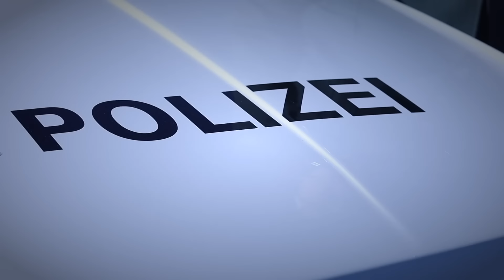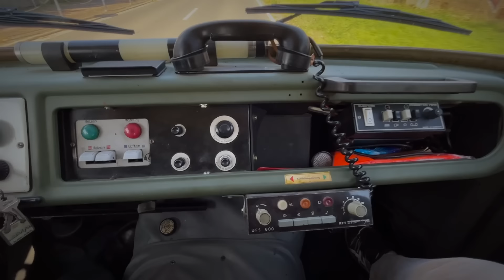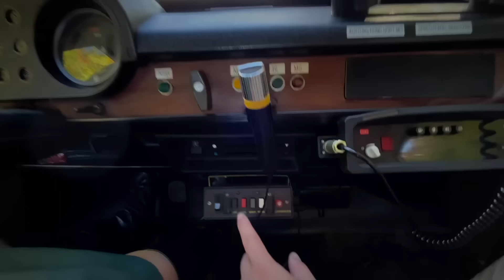Barkas B1000 & Wartburg 353W von der Volkspolizei der DDR. Vorgestellt und mitgefahren im Interview.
volkspolizei wartburg barkas Wir stellen vor: Wartburg und Barkas von der Volkspolizei der DDR. Zu diesem etwas anderen Video kam es in der Nähe von Leipzig. Denis und seine Frau Janet Frank zeigen uns wie die Volkspolizei damals gearbeitet hat und welche Utensilien sie dafür benutzte.
Die Beiden sind leidenschaftliche Sammler und haben sich auf die Technik der VoPo, wie die Volkspolizei auch genannt wird spezialisiert. Dabei sind sie so Detailverliebt, dass sie nicht "nur" die Autos im Originalzustand versetzen, sonder auch das Ganze drum herum, wie zum Beispiel die Uniform, die natürlich ebenfalls original ist. Auch die ganze Ausstattung in den Polizeiautos ist weitergehend original und funktional. So ist es sogar noch möglich die Funkgeräte zu benutzen. Wir konnten im Barkas B1000 und im Wartburg 353W mitfahren und die ein oder andere Frage stellen. Beide Autos haben nach der Wende auch schon als Filmautos gedient und sorgen noch Heute für eine Menge Aufsehen, wenn sie auf Oldtimertreffen oder sonstigen Veranstaltungen auftauchen. Hin und wieder werden die Beiden mit ihren Autos nämlich zu Hochzeiten oder Verabschiedungen gerufen und helfen da aus.
In voller Montur sehen Denis und seine Frau Janet so aus, wie es früher zum Straßenbild gehört hat, dass verwirrt natürlich auch so manchen Bürger, wie uns Janet erzählen kann: Sie waren mal auf der Eisenbahnstraße in Leipzig, da kam ein etwas älteres Ehepaar und bat die Beiden doch nun mal etwas für Recht und Ordnung zu sorgen und sie hätten doch dort auch eine Dienstelle. Als dann der Versuch folgte aufzuklären, dass sie schon seit über 30 Jahren quasi nicht mehr existieren, wurde das schlichtweg ignoriert und sie sollten doch gefälligst jetzt eingreifen.
Natürlich ist das Auftreten der Beiden mit ihren Volkspolizeiautos nicht immer gern gesehen, so kam es und kommt es ab und zu mal vor, dass sie auch beschimpft und gefragt werden, was der Quatsch soll. Dann erklären sie sie, das es wirklich nur um die Geschichte geht und sie keinerlei politische Ziele verfolgen.